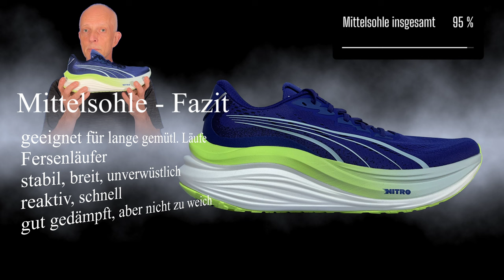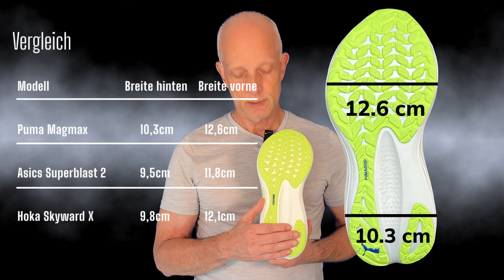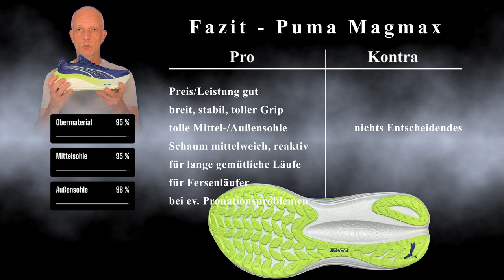Puma Magmax - Geht's noch höher und besser? - Laufschuhe Test Review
Laufschuh Test Review. Der Puma Magma möchte beweisen, dass er eine ganz neue Laufschuhkategorie abdeckt und mit Innovationen glänzt. Wir schauen hier, ob er wirklich so gut ist wie Puma sagt. Die Messlatte der Konkurrenz liegt auf jeden Fall sehr hoch Ich freue mich schon mega auf diesen Test.

00:00 Beginn
00:13 Einleitung+techn. Daten
01:51 Bilder 1
02:03 Obermaterial
04:33 Bilder 2
04:45 Mittelsohle-Technik
05:04 Mittelsohle-Schaum
06:11 Mittelsohle-Abrollen
06:43 Mittelsohle-Fazit
07:55 Bilder 3
08:06 Aussensohle
10:27 Bilder 4
10:43 Fazit
12:16 Abspann